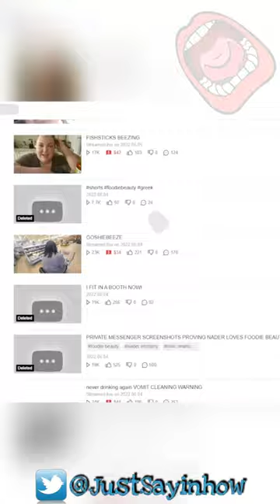Foodie Beauty Deleting Privatizing Videos Changed Her Banner ,Her Instagram Gone .Is This A New Arc?